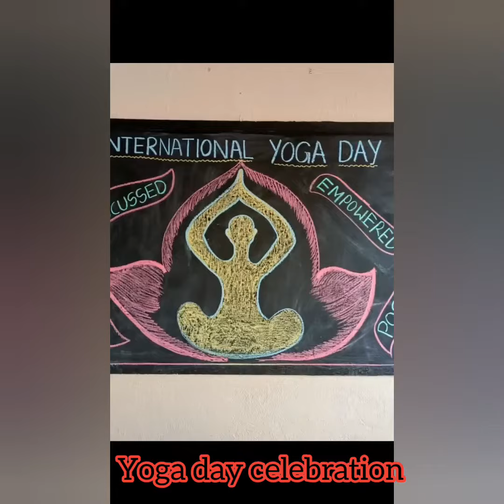yoga day celebration at little castle preschool